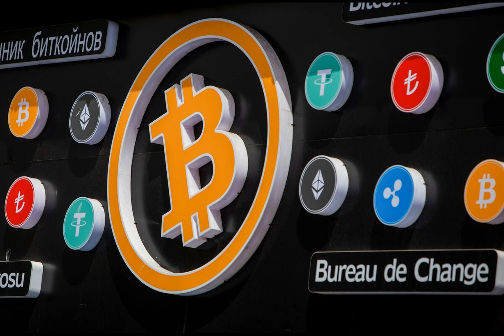Gemini, DCG Sued by NY for Alleged $1.1 Billion Crypto Fraud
Gemini Trust Co. and Barry Silbert’s Digital Currency Group were sued by New York’s top law-enforcement officer for allegedly defrauding customers of $1.1 billion, escalating legal woes for two companies hit hard by last year’s plunge in cryptocurrency markets.